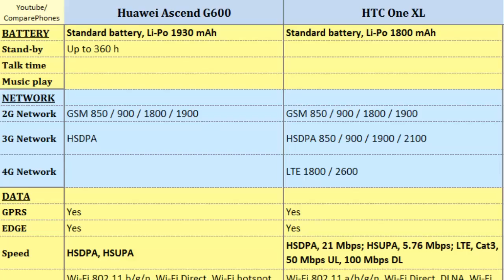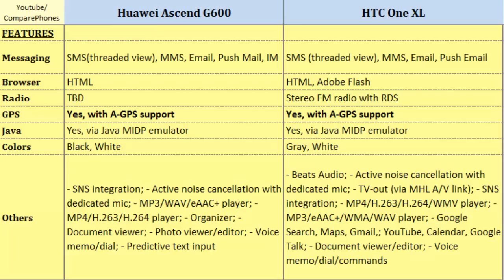Huawei Ascend G600 over HTC One XL, Full Specs Comparison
Huawei Ascend G600 over HTC One XL, Full Specs Comparison : Ascend G600 OR One XL, Quick Phone Specs Comparison:  Dual-core, 1.2 GHz, 540 x 960 pixels, 4.5 inches, Dual-core, 1.5 GHz Krait, 720 x 1280 pixels, 4.7 inches, Display, Display, CPU, Radio, Video, 4G and such...